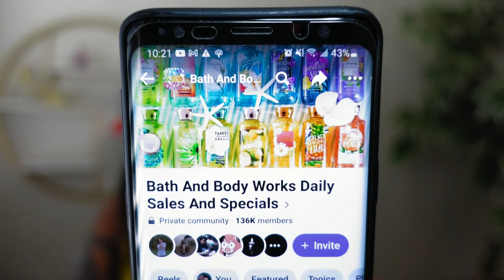Bath and Body Works Promocao | Queima de Estoque | SAS | Semi Annual Sale | Melhores Dicas BBW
A queima de estoque de Verão da Bath and Body Works está chegando e nesse video eu compartilho algumas dicas de como você pode aproveitar essa promoção de TRÊS semanas da melhor forma.

A SAS da Bath and Body Works começa dia 13 de Junho e vai até (pelo menos) 10 de Julho.

Dê seu like e compartilhe!